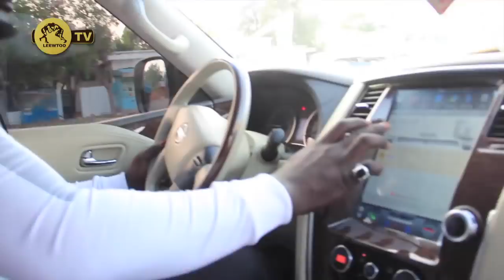Balla Gaye 2 en Complicitè Avec Ses Amis